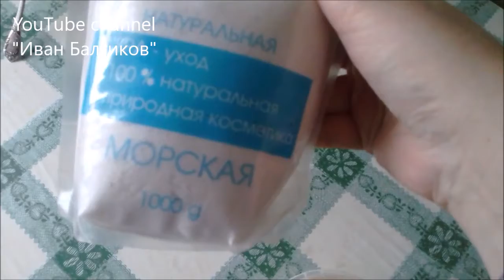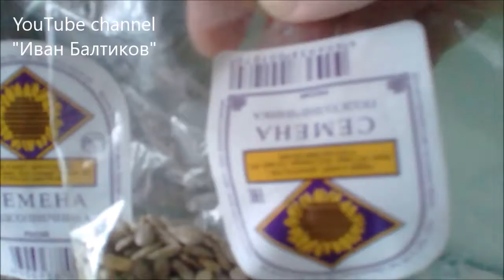Шок-рецепт! Макароны с мятой, семечками, пряностями и солью для ванн!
After the Afterparty.
Зомби апокалипсис. Выжить любой ценой.
Шок-рецепт!
Макароны с мятой, семечками, пряностями, морской солью для ванн.

Survive at any cost.
Shock-recipe!
Pasta with mint, seeds, spices, and sea salt bath.